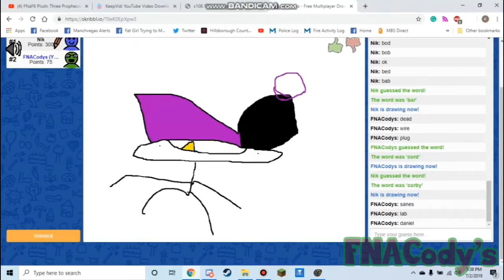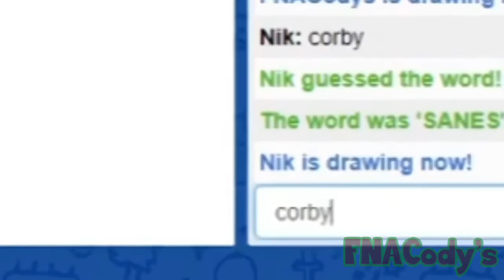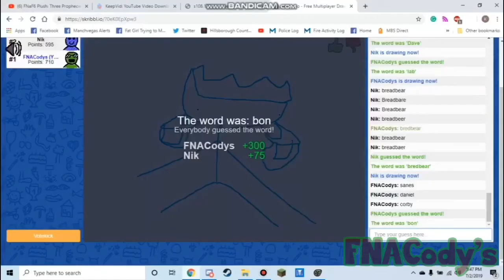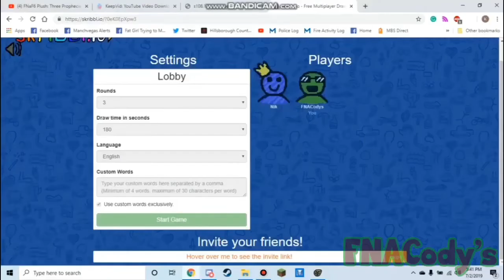Scribbl.io (ft. SANES)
*Retard skeloton here*